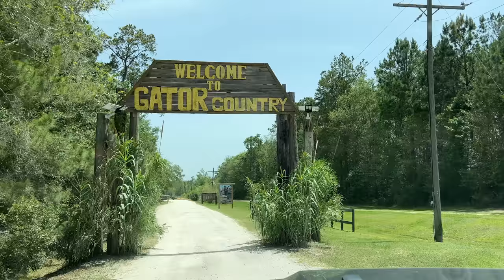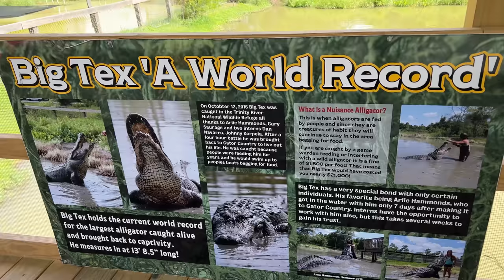Olivia is NOT A FAN of Turtles!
It is always nice to get the girls some time away from home and visit with Nana and Papa, and it's especially cool to split them up and see their personalities without their other sisters. Riley and Olivia had the chance to feed some gators, hold some lizards, and run from some turtles at Gator Country.

Parker Kate)!